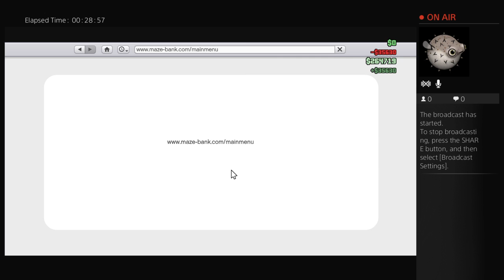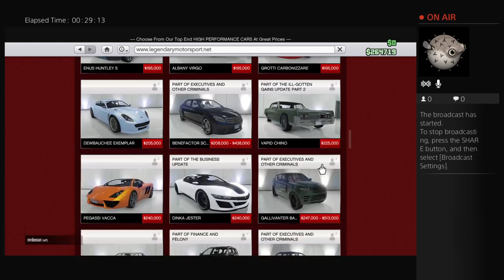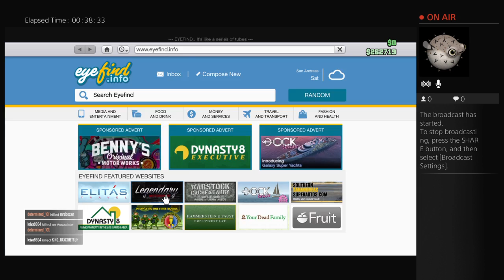Stormtrooper726's Live PS4 Broadcast